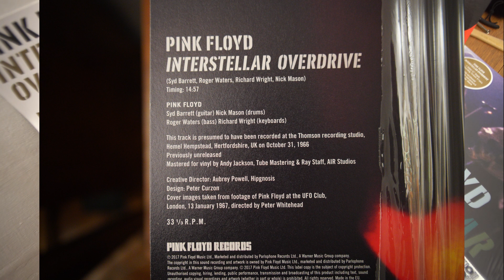rare Pink Floyd - Interstellar Overdrive part 1 October 31 1966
The distortion is part of the original song, not my intervention (true peaks are less than -0,5dB)!
This is my copy of Interstellar overdrive 12" single from Record Store Day 2017 exlusive release (only 4000 pressings). As far as I know, this is the only or the best quality video of this recording on youtube.
"This track is presumed to be recorded at Thomson recording studio, Hemel Hampstead, Hertfordshire, UK on October 31, 1966. Previously unreleased. ..."
Audio chain: Pro-Ject Debut Carbon Esprit with Lyra Delos MC cartridge, Pro-Ject Phono Box S, Asus Xonar Essence ST, Reaper (no EQ or compression).
Video: Sony A7III, Carl Zeiss Jena Flektogon 20mm F2.8